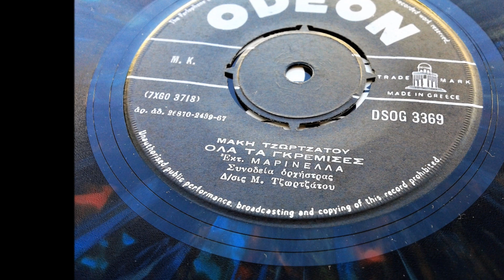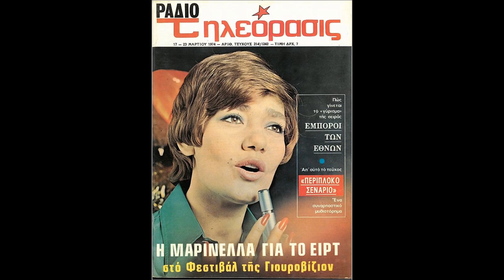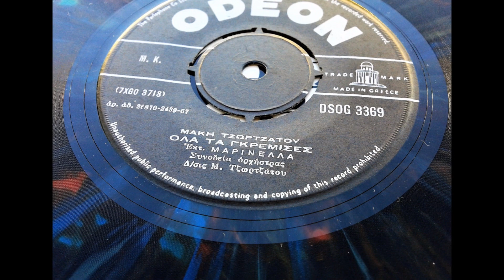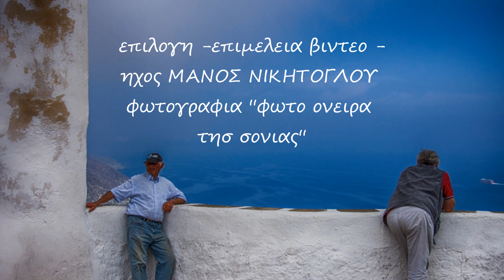'' ΟΛΑ ΤΑ ΓΚΡΕΜΙΣΕΣ '' τελικο η ΜΑΡΙΝΕΛΛΑ σε διαφορετικες ερμηνειες ΜΑΚΗΣ ΤΖΩΡΤΖΑΤΟΣ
Τραγουδι εξαιρετικο απο τις 45 στροφες,οταν η ΜΑΡΙΝΕΛΛΑ ηταν ακομη στον ΜΑΤΣΑ.Στην προσωπικη της καριερα ομως..Εκει ερμηνευσε απιστευτα τραγουδια ,εξαιρετικα!!Πριν ανοιξει περπατησια για τις μεγαλες επιτυχιες.!!Μεγαλα και ωραια τραγουδια ελεγε..παντα ελεγε..!!.Η Μαρινελλα παντα ηταν στην κορυφη.Το τραγουδι μπηκε και στον πρωτο  μεγαλο, προσωπικο της δισκο, στον ΜΑΤΣΑ -ΜΑRGΟ 8014..ο οποιος σημερα ειναι δυσκολο εστω και να τον δει κανεις..ΜΑΚΗΣ ΤΖΩΡΤΖΑΤΟΣ και συνθεση και στιχος..σπανια περιπτωση -δυο τραγουδια ειχε γραψει για την ΜΑΡΙΝΕΛΛΑ  το ετος 1967.Δυο ακομη για την ξεχωριστη ΓΙΩΤΑ ΓΙΑΝΝΑ. Ιδιατερα αξιζει να σημειωθει το .''  ΖΗΤΗΣΑ ΤΟΥ ΗΛΙΟΥ ΤΟΥ ΗΛΙΟΥ ΤΟ ΦΙΛΙ''.Ο Γερασιμος Τζωρτζατος εκ Κεφαλληνιας  ,εγραφε υπεροχα ,αν και πολυ λιγα τραγουδια. Ενα δειγμα αυτων των συνθεσεων ειναι κι αυτο.Εχουν ολα Επτανησιακο αποηχο ,ειναι ματζορακια.Το τραγουδι ''ΟΛΑ ΤΑ ΓΚΡΕΜΙΣΕΣ''κυκλοφορει στο σαρανταπενταρι , με το  ''ΑΠΟΨΕ ΠΟΥ ΜΑΛΩΣΑΜΕ.''.Το τελευταιο δεν ξανακυκλοφορησε.
ΜΑΝΟΣ ΝΙΚΗΤΟΓΛΟΥ